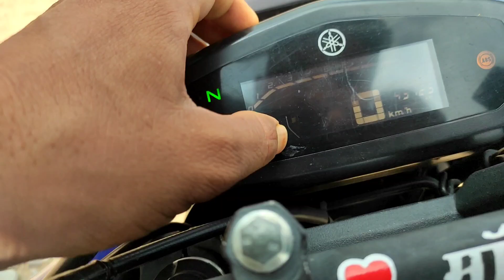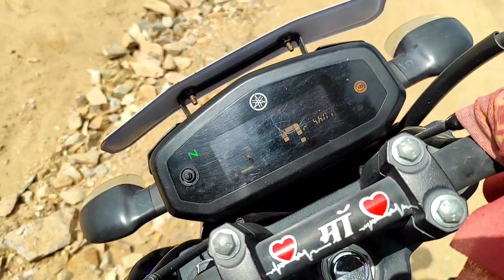YAMAHA FZ-S V3 DLX Detailed Ride Review | User Review. |Problems, Mileage?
yamaha fz v 3.0.,
yamaha fz v 3.0 2022,
yamaha fz v 3.0 2021,
yamaha fz s v 3.0 mileage test,
yamaha fz fi v 3.0,
yamaha fz version 3 abs,
yamaha fzs version 3 all colours,
yamaha fz 3.0 vs apache 160 4v,
yamaha fz v3 vs apache 160 4v,
yamaha fz v3 vs apache 160 2v,
yamaha fz v3 vs apache 160 4v mileage test,
yamaha fz v3 vs apache 200 4v,
yamaha fzs v3 vs apache rtr 160 4v drag race,
yamaha fzs v3 vs apache rtr 160 4v top speed,
yamaha fzs v3 vs apache rtr 160 4v tamil,
yamaha fz s deluxe,
yamaha fz version 3.0 bluetooth,
yamaha fz version 3 bike,
yamaha fz version 3 black colour,
yamaha fz version 3 bangladesh price,
yamaha fz version 3 blue colour,
yamaha fz version 3 black,
yamaha fzs version 3.0 bs6 review,
yamaha fz version 3 bangladesh,
yamaha fz-fi version 3.0 bs6,
yamaha fz fi version 3.0 (bs-vi),
yamaha fz version 3 red colour,
yamaha fz 3.0 vs honda cb160,
yamaha fz s black,
yamaha fz v3 vs duke 125,
yamaha fzs v3 vs deluxe,
yamaha fz s fi version 3.0 deluxe,
yamaha fz v2 vs v3 drag race,
yamaha fz s fi version 3.0 dark knight,
yamaha fz s fi version 3.0 dlx,
yamaha fz v3 vs royal enfield classic 350,
yamaha fzs v3 vs fazer v2,
yamaha fzs vs fzs v3,
yamaha fz f1 version 3.0,
yamaha fz fi version 3.0 review tamil,
yamaha fz fi version 3.0 mileage test,
yamaha fz fi version 3.0 review malayalam,
yamaha fz-fi version 3.0 2022,
yamaha fz 25 vs fzs v3,
yamaha fzs fi version 3,
yamaha fz v3 vs gixxer 155,
yamaha fzs v3 vs gixxer,
yamaha fz version 3.0 vs suzuki gixxer,
yamaha fz v3 vs hero xtreme 160r,
yamaha fz v3 vs honda x blade drag race,
yamaha fz v3 vs honda unicorn 160 tamil,
yamaha fz v3 vs honda hornet 160r,
yamaha fz v3 vs hornet 2.0,
yamaha fz v3 vs honda unicorn 160,
yamaha fz v3 vs hero xpulse 200,
yamaha fz v3 vs honda hornet 160r drag race,
yamaha fz v3 vs honda x blade,
yamaha fzs v3 vs honda sp 125,
yamaha fz vs fzs v3 in tamil,
yamaha fz v 3.0. jump,
yamaha fz v 3.0. japan,
yamaha fz v 3.0. jump starter,
yamaha fz v 3.0. jake brake,
yamaha fz v 3.0. japanese,
yamaha fz s deluxe 2022,
yamaha fz v3 vs ktm duke 125,
yamaha fz version 3 dam koto,
yamaha fzs version 3 dark knight,
yamaha fz v 3.0. live,
yamaha fz v 3.0. la madre de david,
yamaha fz version 3.0 mileage test,
yamaha fz version 3 modified,
yamaha fz version 3 mileage test,
yamaha fz version 3 modification,
yamaha fz version 3 malayalam review,
yamaha fz version 3 model,
yamaha fzs version 3 mileage,
yamaha fz v3 vs mt 15,
yamaha fz v3 vs mt 15 malayalam,
yamaha fz version 3 new model,
yamaha fz version 3 new,
yamaha fz v3 vs ns 160,
yamaha fz v3 vs ns 125,
yamaha fz v3 vs ns200,
yamaha fz version 3 on road price,
yamaha fz v3 price in bangladesh,
yamaha fz version 3 price,
yamaha fzs version 3 price in bangladesh 2022,
yamaha fz v3 vs pulsar 150 twin disc,
yamaha fz v3 vs pulsar ns160,
yamaha fz v3 vs pulsar 200 ns drag race,
yamaha fz v3 vs pulsar 150 drag race,
yamaha fz v3 vs pulsar 200 rs,
yamaha fz v3 vs pulsar 220f,
yamaha fz v3 vs pulsar 150 review,
yamaha fz v 3.0. quizlet,
yamaha fz v 3.0. quizizz,
yamaha fz v 3.0. quality,
yamaha fz v 3.0. quad,
yamaha fz v 3.0. qatar,
yamaha fz v 3.0. quick release,
yamaha fzs version 3.0 review,
yamaha fz fi version 3.0 review,
yamaha fz s version 3.0 review tamil,
yamaha fz v3 vs rtr 160 4v,
yamaha fz vs r15 v3,
yamaha fz s fi version 3.0 red colour,
yamaha fzs v2 vs v3 review,
yamaha fz 25 vs r15 v3,
yamaha fz 250 vs r15 v3 top speed,
yamaha fz v3 vs tvs raider,
yamaha fz version 3 servicing,
yamaha fz version 3 status,
yamaha fz version 3 stickering,
yamaha fz v3 vs suzuki gixxer 155,
yamaha fz v3 vs suzuki gixxer sf 150,
yamaha fz v3 vs suzuki gixxer 150,
yamaha fzs v3 vs suzuki gixxer abs,
yamaha fz version 3 top speed,
yamaha fzs v3 vs suzuki gixxer sf abs,
yamaha fz version 3 bluetooth system,
yamaha fz version 3.0 tamil,
yamaha fz s fi version 3.0 telugu,
yamaha fz v3 vs unicorn 160,
fz s deluxe 2022,
yamaha fz version 3.0 vs mt 15,
yamaha fz version 3 vs apache rtr 160,
yamaha fzs version 3 vintage edition,
yamaha fz v2 vs v3,
yamaha fz v1 vs v3,
yamaha fzs v3 vs v4,
yamaha fzs fi v2 vs v3,
yamaha fz version 3.0 whatsapp status,
yamaha fz s fi version 3.0 whatsapp status,
yamaha fz v3 vs x blade,
yamaha fzs v3 vs fz x,
yamaha fz s version 3,
yamaha fz s fi deluxe,
yamaha fz v 3.0. youtube,
yamaha fz v 3.0. yamaha,
yamaha fz v 3.0. year review,
yamaha fz v 3.0. year,
yamaha fz v 3.0. zero turn,
yamaha fz v 3.0. zoom,
yamaha fz v 3.0. zero turn mower,
yamaha fz v 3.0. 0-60,
yamaha fz s dlx,
yamaha fz s problem,
yamaha fz-s fi version 3.0 2019 review in telugu,
yamaha fz v3 vs v2,
yamaha fz v3 vs v2 drag race,
yamaha fz v3 vs fz 25,
yamaha fz version 3,
yamaha fz version 3 deluxe,
yamaha fz version 3 price in bangladesh,
yamaha fz version 3 2022,
yamaha fz version 3 review,
yamaha fz version 3 review in tamil,
yamaha fz5 version 3.0,
yamaha fz s 5,
yamaha fz v 3.0. 60mm,
yamaha fz v 3.0. 75mm,
yamaha fz v 3.0. 70mm,
yamaha fz v 3.0. 80cc,